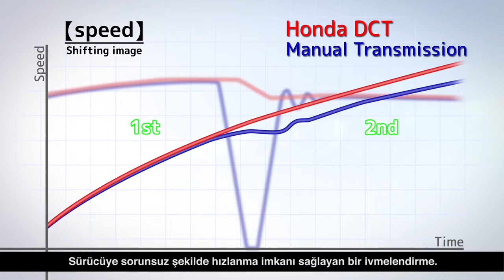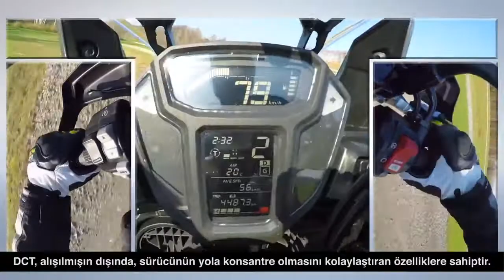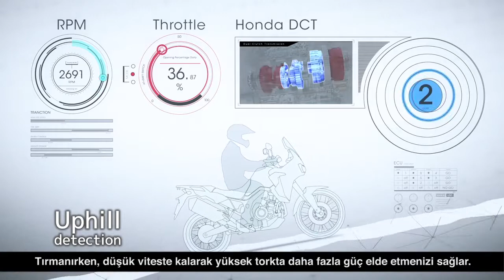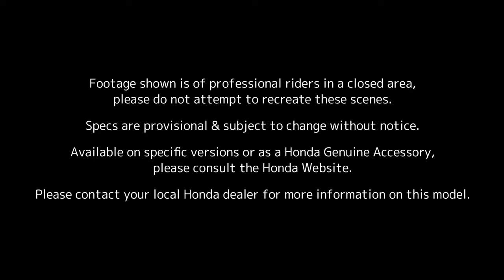Honda DCT Zihninizi Okuyabilen Şanzıman Sistemi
Dünyada ilk olan Honda Çift Kavramalı Şanzıman (DCT), motosikletin evriminde yeni bir adım! Honda'nın geliştirdiği yeni nesil çift kavramalı şanzıman (DCT), macera sizi nereye sürüklerse sürüklesin daha konforlu ve keyifli bir sürüş yaşatır.